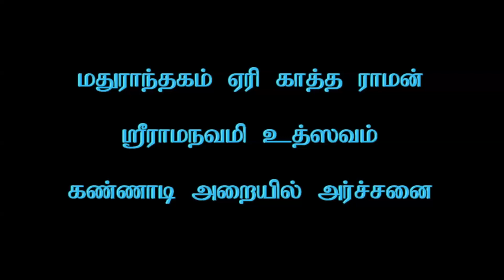Madurantakam Raman - Sri Ramanavami Uthsavam - Archanai at Kannadi Arai_3m 6s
Madurantakam Raman - Sri Ramanavami Uthsavam - Archanai at Kannadi Arai   (25th March 2018)